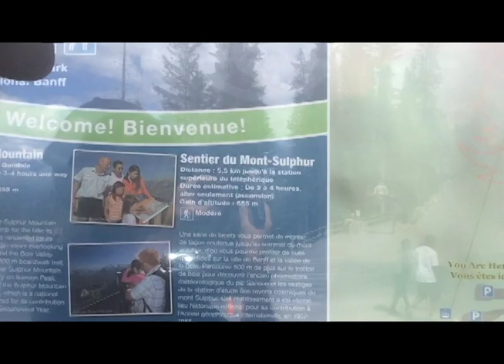Johnny Goes North - Taking the Scenic Route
They told me there was no scenic route between Calgary and Edmonton. CHALLENGE ACCEPTED.

Locations include:
-Banff National Park
-Lake Louise
-Columbia Icefield
-Athabasca Glacier
-Jasper
-and a large swath of the Canadian Rockies

I'm perfectly open to corrections from anyone more knowledgeable on glaciers than yours truly.